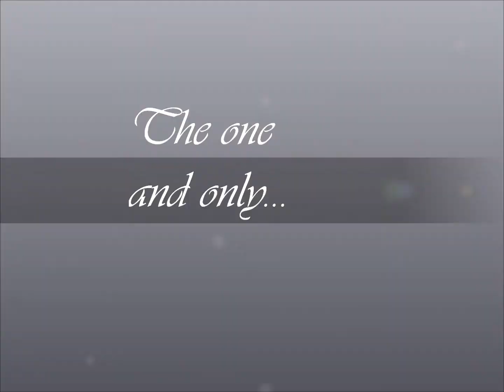Master Cleanse/In hospital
In the hospital with my grandmother trying to pass time!